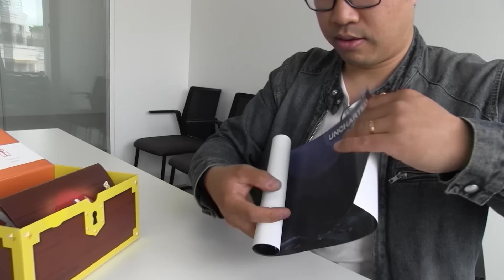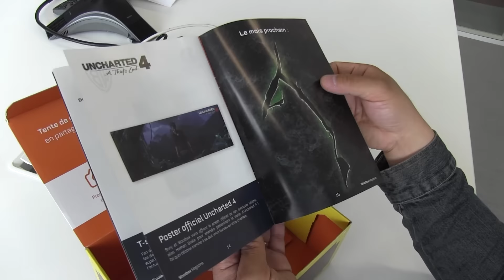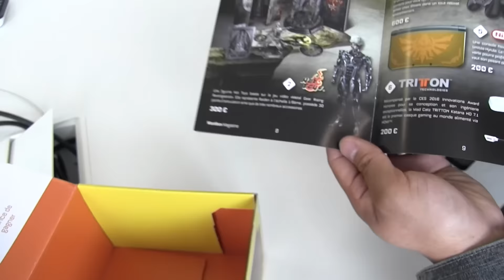WOOTBOX - Notre unboxing de la box d'Avril 2016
Découvrez notre unboxing de la Wootbox d'avril 2016 !